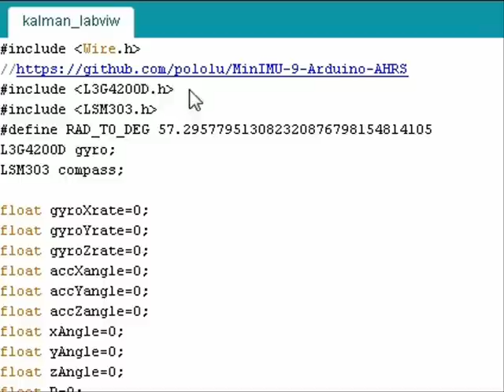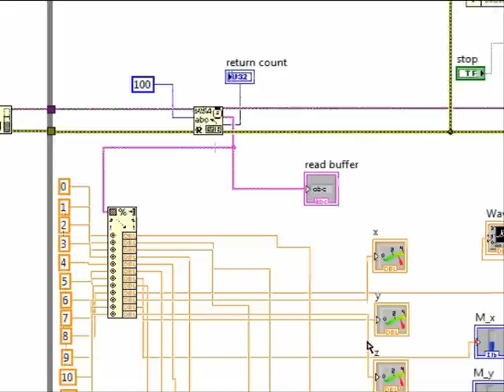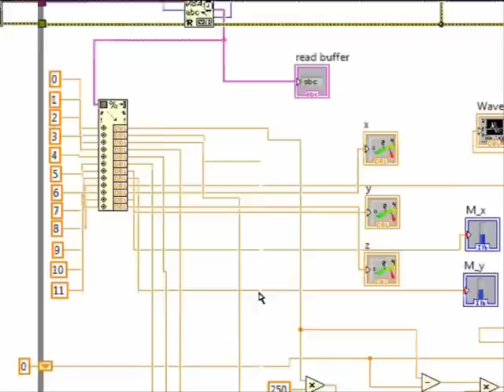MinIMU-9DOF Arduino read to Labview2010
MinIMU-9 sensor ใช้ Kalman Filter เพื่อหามุมเอียง 3 แกน
Sensor module:
LSM303DLM
3-axis accelerometer and 3-axis magnetometer
L3G4200D
ultra-stable three-axis digital output gyroscope
Code